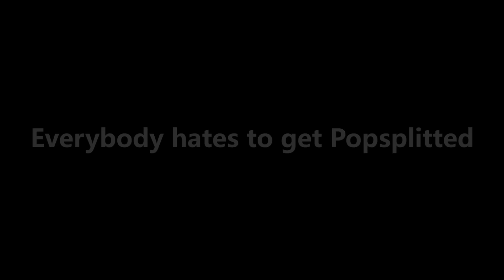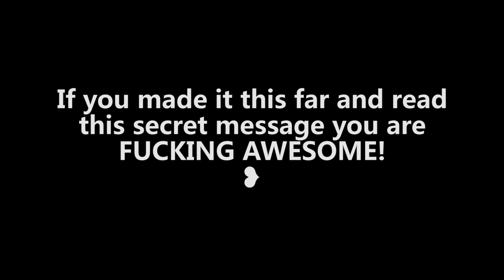Agar.io - HOW TO SURVIVE A POPSPLIT / SPLITPOP IN AGARIO // Agar.io Epic Gameplay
How can you sirvie a  Popsplit or Splitpop in agar.io ?? Here is the solution! It simple but super efficient and i added a SUPER nice agario gameplay using the new skins of the latest agar.io update ! I hope you like it !